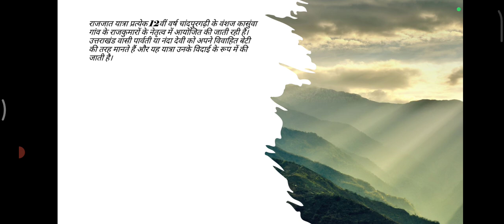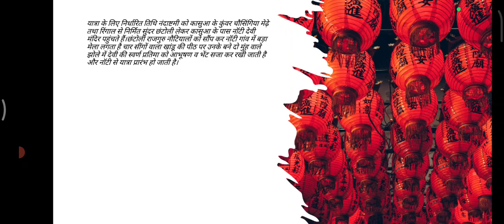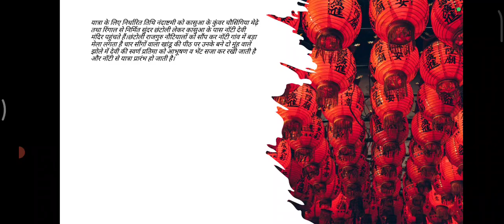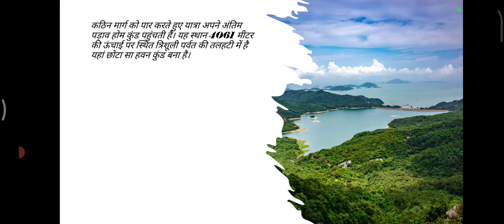uttarakhandgk uttarakhand generalknowledge parikshavani नंदादेवी राजजात यात्राinfonee corner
इस वीडियो में हम नंदा राजजात यात्रा के विषय में जानेंगे।
उत्तराखंड की प्रमुख यात्राओं में से एक है ये।गढ़वाल और कुमाऊं की सांस्कृतिक एकता की प्रतीक है।